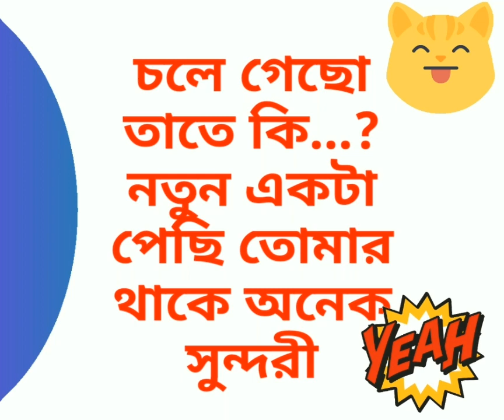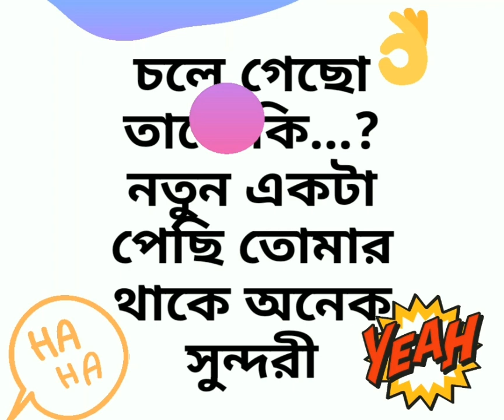Chole gecho tate ki || চলে গেছো তাতে কি || Akash || AH Niloy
Chole gecho tate ki || চলে গেছো তাতে কি || Akash || Cover & Edited By AH Niloy ||
Covered By - AH Niloy
Original Lyrics - Akash Sky
Extended Lyrics - AH Niloy
Vox -AH Niloy
Music Production - AH Niloy
Tune - Youtube beatz
Edit & Colour - Abir Hossain Niloy
Makeup -Niloy
Special Support -Nobody
Location - home Studio
 abir_hossain_niloy